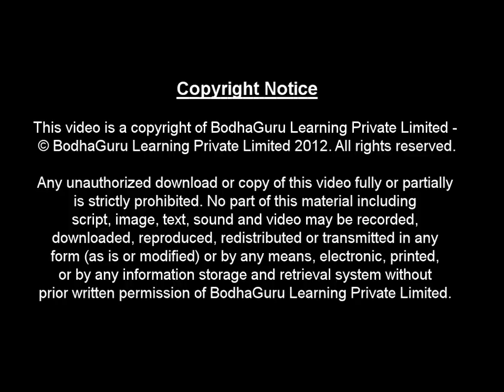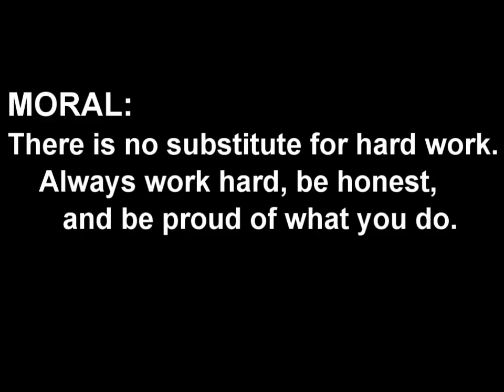Math Story on importance of Bill - From rags to riches - Part 2 - English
Hello,
BodhaGuru Learning proudly presents an animated short story video in English- From rags to riches. This is an inspiring story of Mohan - a small vegetable vendor who turns into a big businessman with his hard work, customer loyalty and innovative ideas. This story helps to introduce the concept of bills and how to do ethical business.